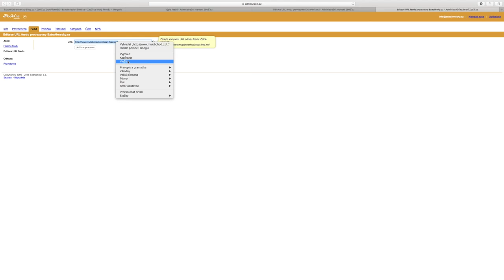Mergado Nápověda - Jak napojit feed z Mergada na Zboží.cz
Napojte data z Mergada na Zboží.cz. Je to snadné a trvá to jen pár kroků.